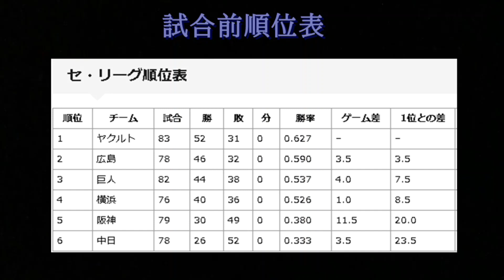引退後詐欺容疑で逮捕された阪神のルパン塩谷捕手の1軍デビュー戦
1995年阪神対横浜14回戦
★楽天→巨人に移籍し解雇になった盗み癖のある
　選手もいましたね。